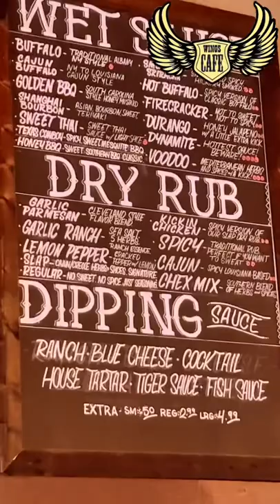Big Cam I Am Food Reviews: Wings Cafe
BigCamIAm reviewing black restaurants is mos definitely anothersatisfyingracialmoment. Featuring my son @cjthehero9788